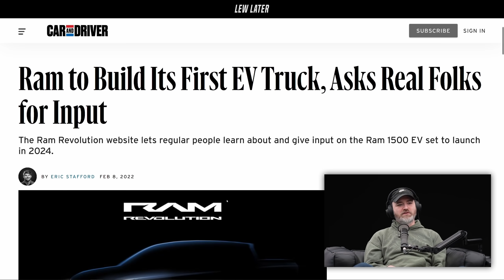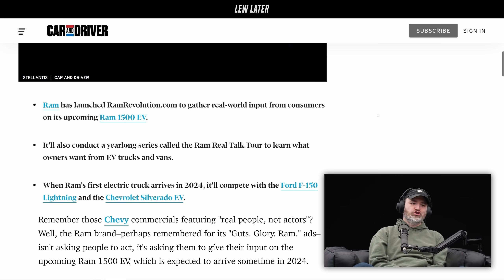Ram Is Building An EV But Needs Your Help...